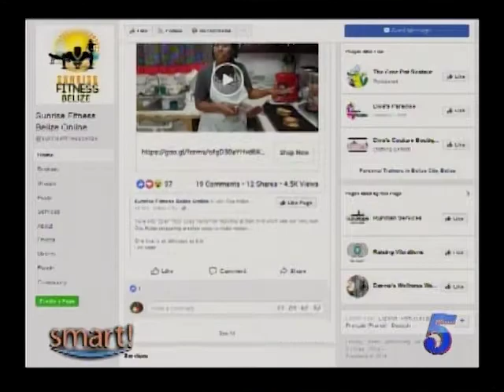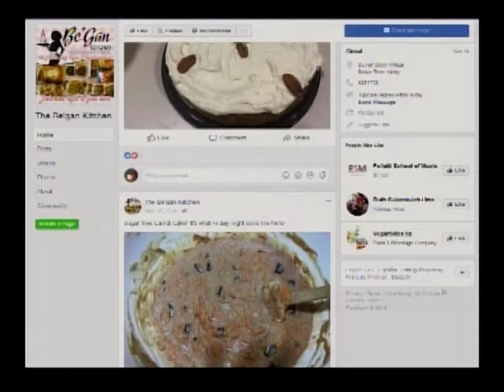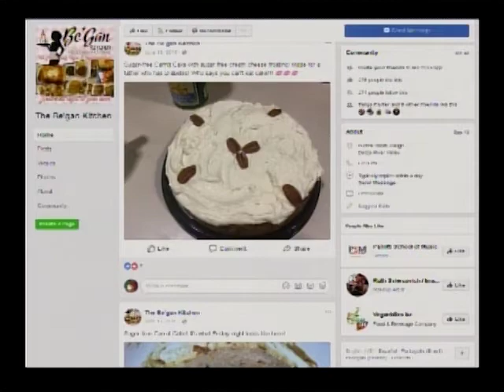The Be'Gan Kitchen (variety of vegetarian cuisine for those interested in changing their diets)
Owner and Chef - Rohjani Perrot